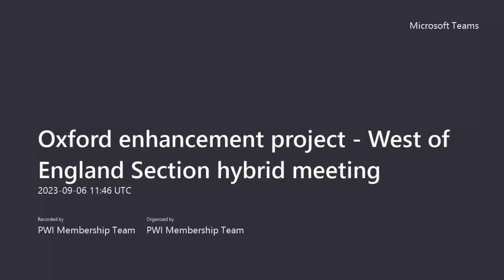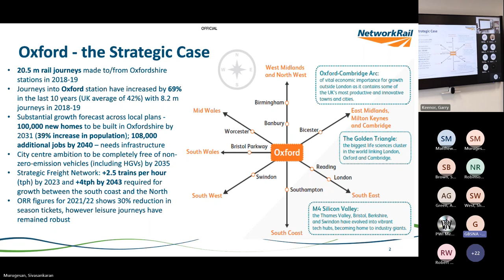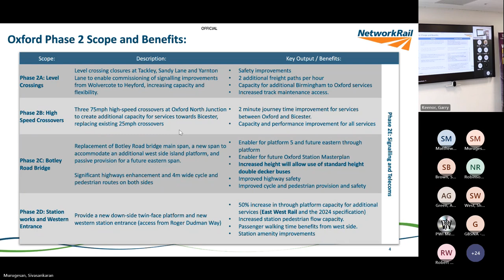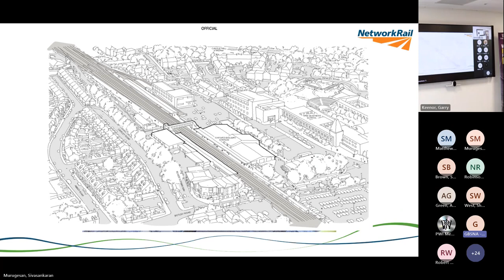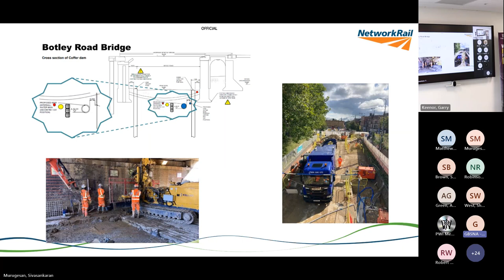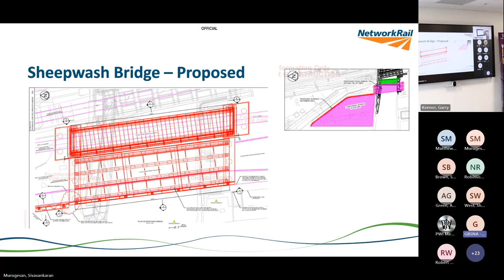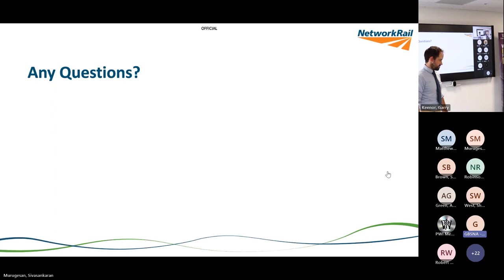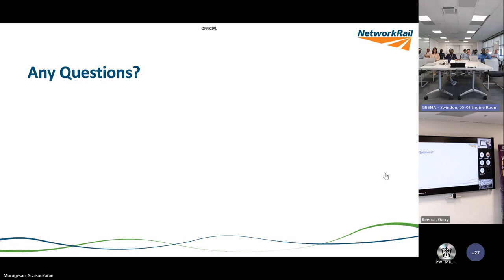Oxfordshire Connect Phase 2: High Water Line - Lawrence Walton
Oxfordshire Connect Phase 2: High Water Line
PWI West of England Section meeting (Hybrid)
6 September 2023